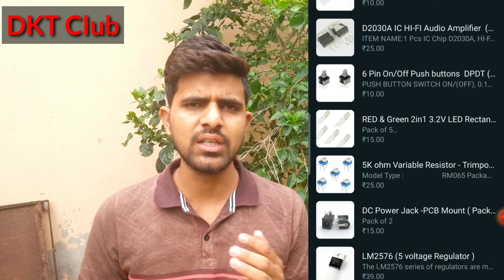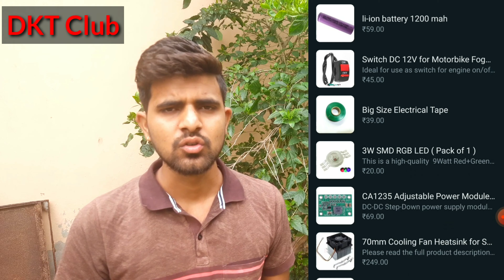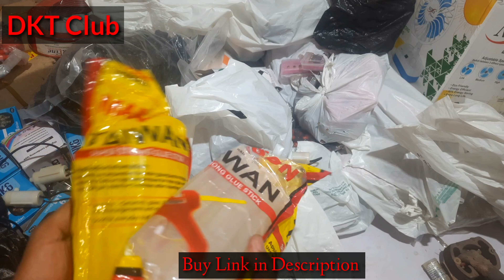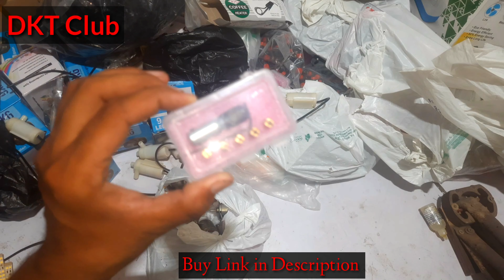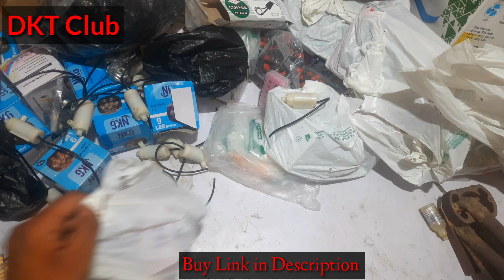A to Z All type Electronic Component & Tools In very Cheap Price // सभी सामान एक हि जगह पर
हमारे पास जो  जो सामान है वो हमने इस लिंक पर डाल रखा है।

Cash On Delivery (COD ) नहीं है
सामान के  खरीद के लिए पैसे बैंक  में डालना होगा .
  और 65₹ delivery चार्ज   अलग से  लगेगा ।

            ✴️   Min order 250₹

Payment way Google pay
UPI ID -   divyanshsharmaji1221@okaxis